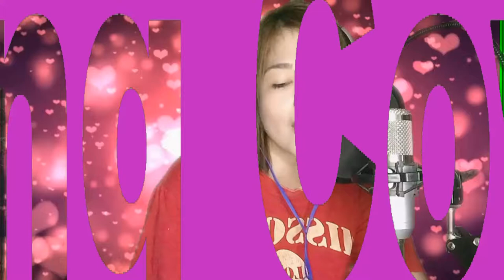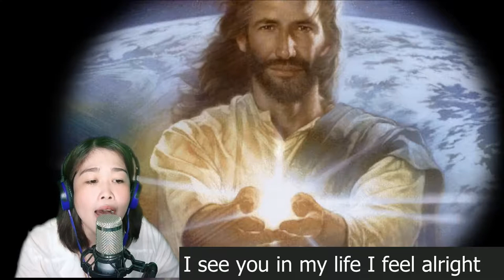I See You LORD ||| Song Cover by MaNiCa